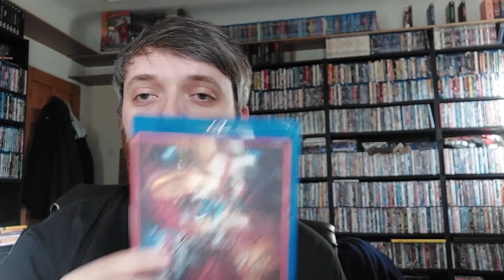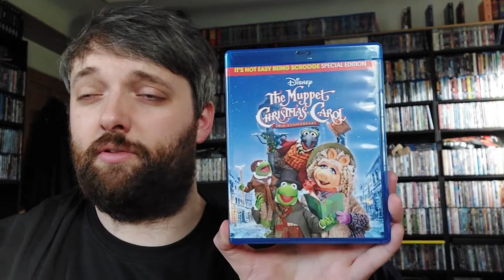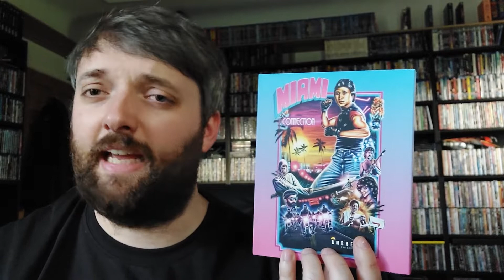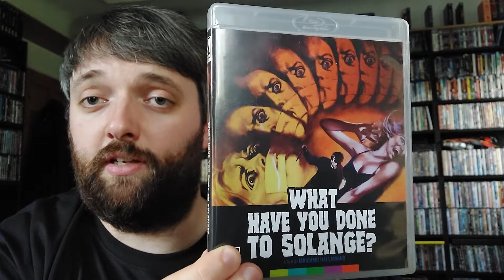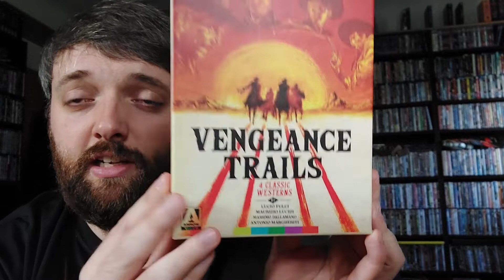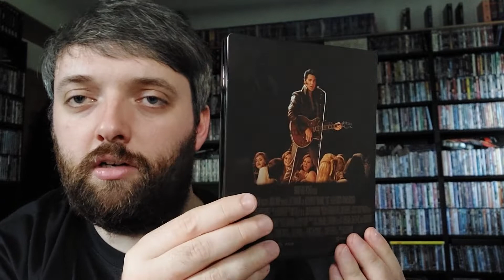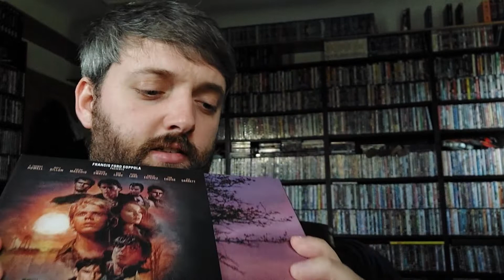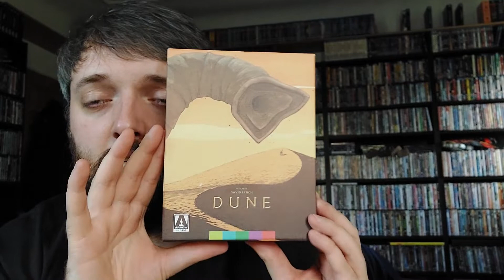September 2022 MEGA Blu ray & 4K Pick Ups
Didn't mean to say "Phantom of the Opera"!! It happens to the best of us!!